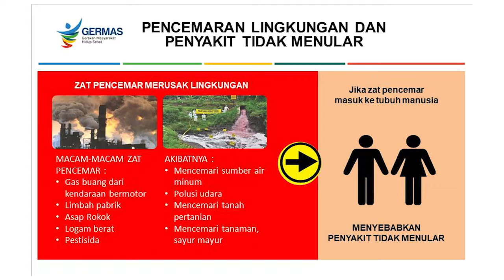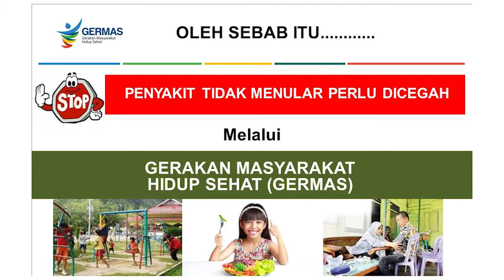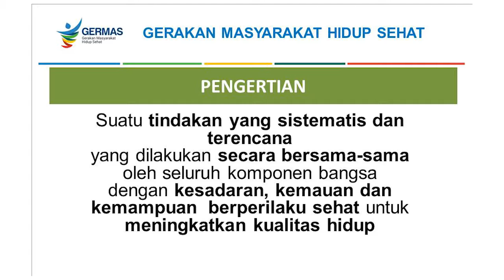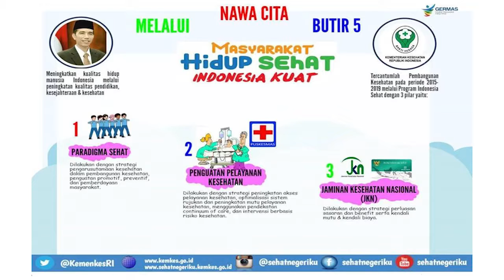CAMPUS ON TV TVKU - GERAKAN MASYARAKAT HIDUP SEHAT - SEGMEN 2